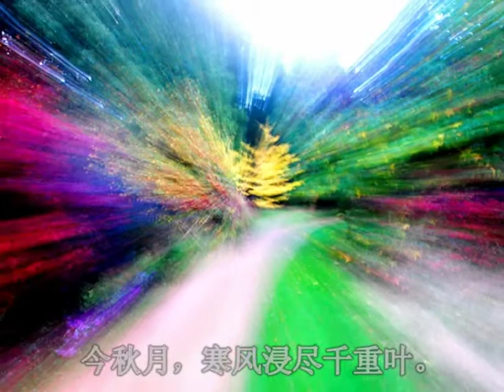忆秦娥 秋天印象1